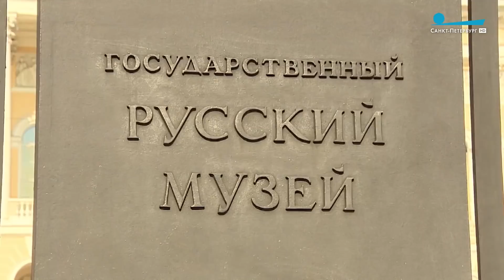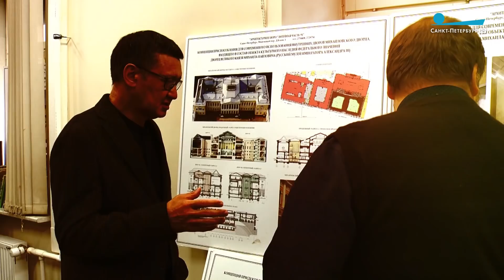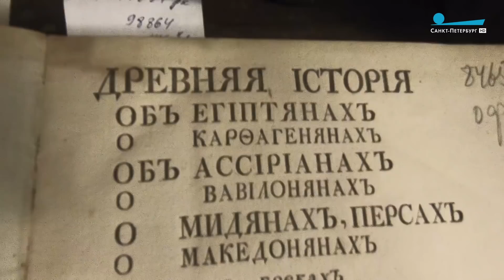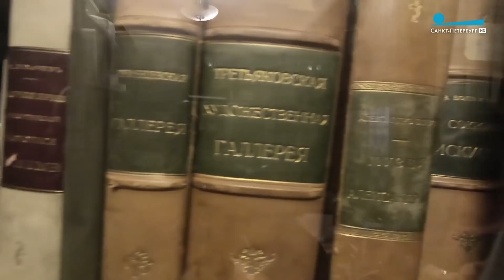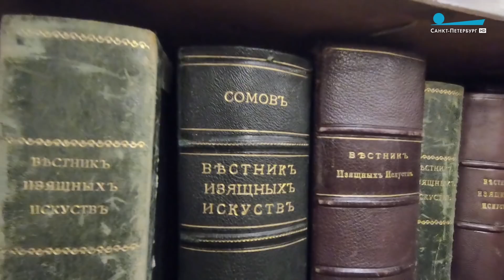Реконструкция в Русском музее: сохранить или уничтожить?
Репортаж Антона Цумана.

Русский музей ждут большие перемены. В Михайловском дворце запланирована масштабная реконструкция, а часть фондов решено перевести. Почему так обеспокоены сотрудники? И насколько сильно реконструкция изменит исторический облик одного из крупнейших музеев страны?

«Пульс города», 21 сентября 2018 г.